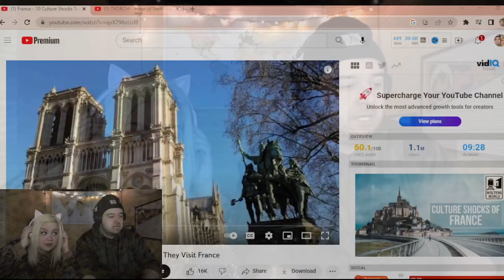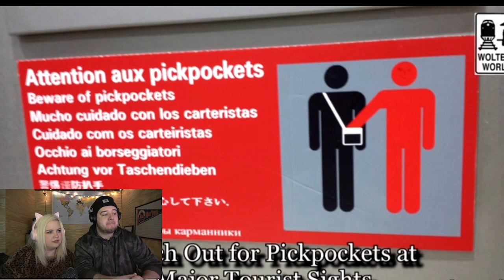10 Culture Shocks Tourists Have When They Visit France | American Couple Reaction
10 Culture Shocks Tourists Have When They Visit France | American Couple Reaction